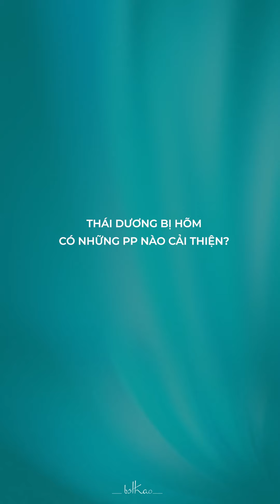[Bác sĩ Thảo] VÙNG THÁI DƯƠNG BỊ HÓP THÌ CÓ NHỮNG PHƯƠNG PHÁP NÀO ĐỂ CẢI THIỆN?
VÙNG THÁI DƯƠNG BỊ HÓP THÌ CÓ NHỮNG PHƯƠNG PHÁP NÀO ĐỂ CẢI THIỆN?

Thái dương bị hóp là một vấn đề rất nhiều người gặp phải, tình trạng này khiến khuôn mặt trông có vẻ hốc hác và thiếu cân đối.

Vậy có những giải pháp gì có thể khắc phục vấn đề thái dương hóp? Cùng xem BS Thảo chia sẻ nhé!

Để tìm hiểu thêm những thông tin thẩm mỹ, cả nhà có thể tham khảo tại fanpage của bác sĩ Thảo!

107E Trương Định. P. Võ Thị Sáu, Q.3, Tp. Hồ Chí Minh